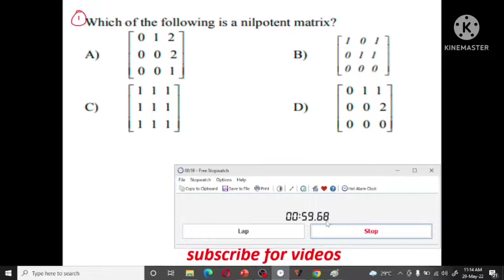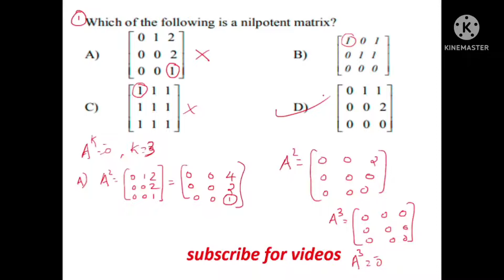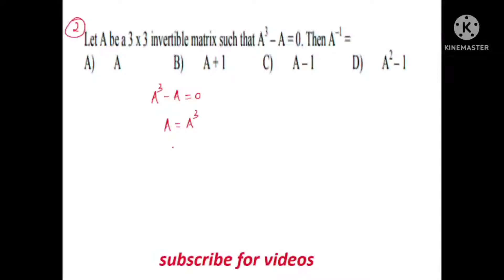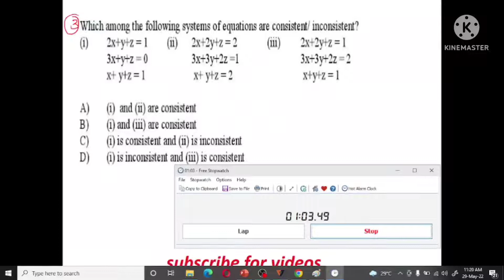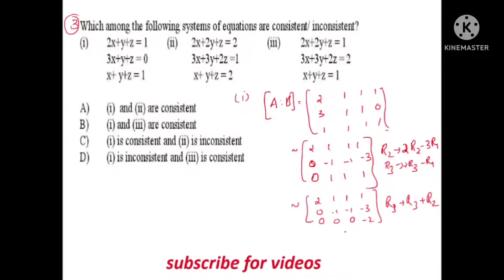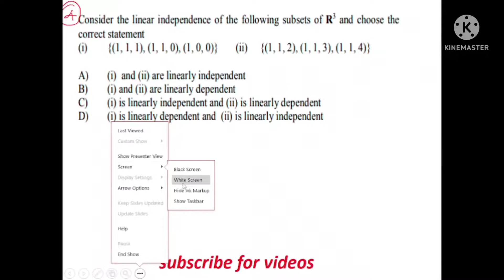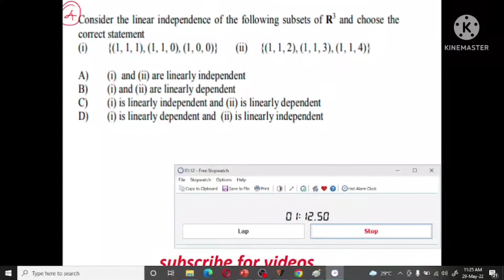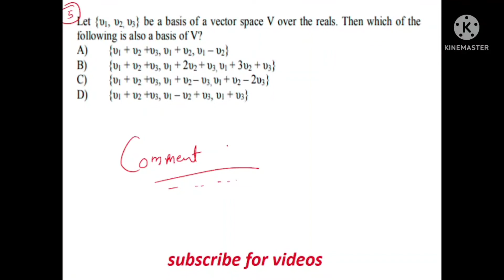Set / Hsst mathematics sample questions Linear Algebra part 15